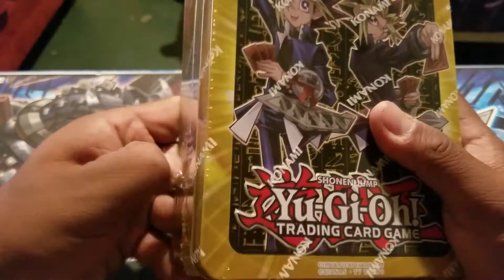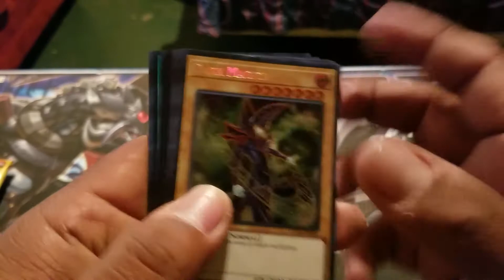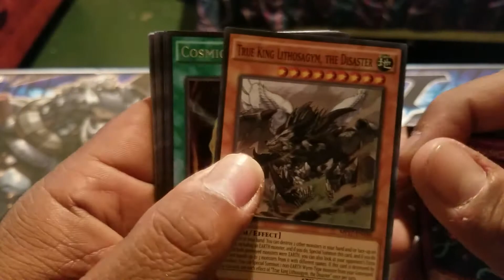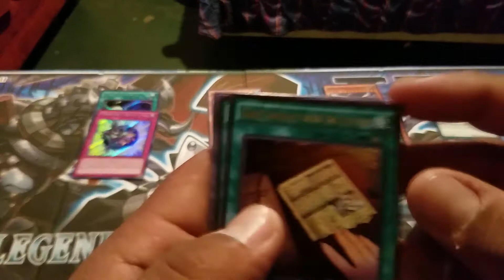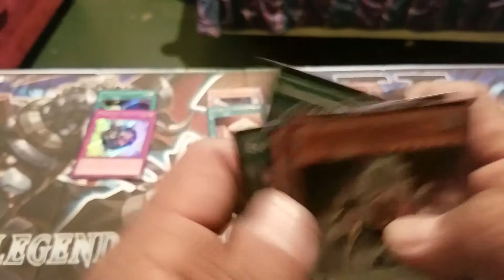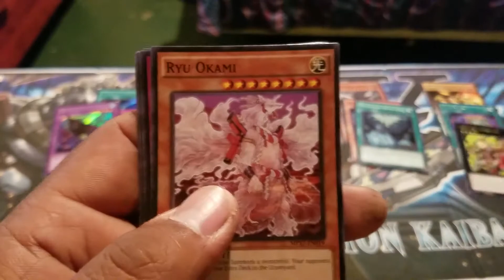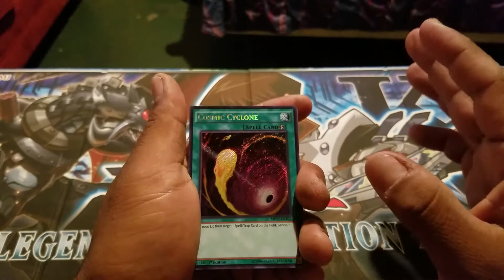Yugioh opening 2017 megatin yugi & yami, very nice secrets including a nice missprint secret rare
hey guys i hope you like the video do not forget to subscribe on demise2324 for more videos, make sure hit the like button and leave a comment and you can check and subscribe on my other channel in Spanish ruin2324 i have pretty good videos in there and pull really good cards a ton of ultimates and more also do not forget to check my store on ebay we have a lot of cards for sale in there at really good prices,thanks for watch and see you next time on demise2324.